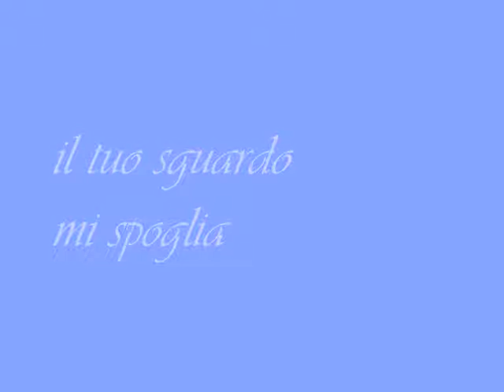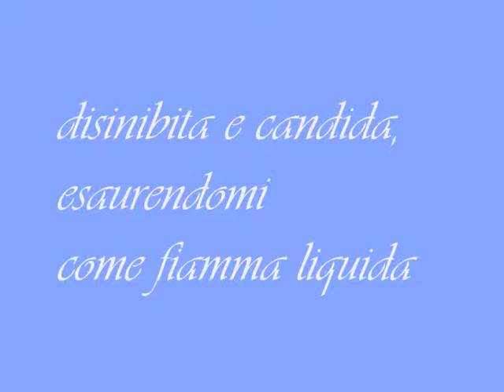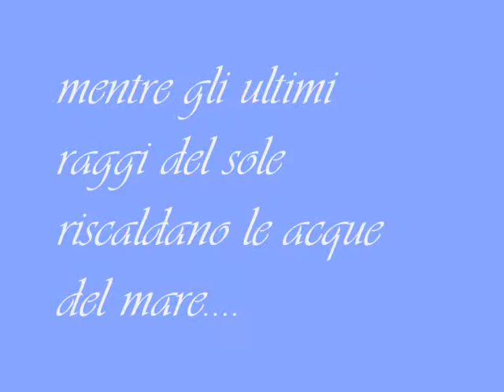Antonietta Mennitti-Oltre l'iride.